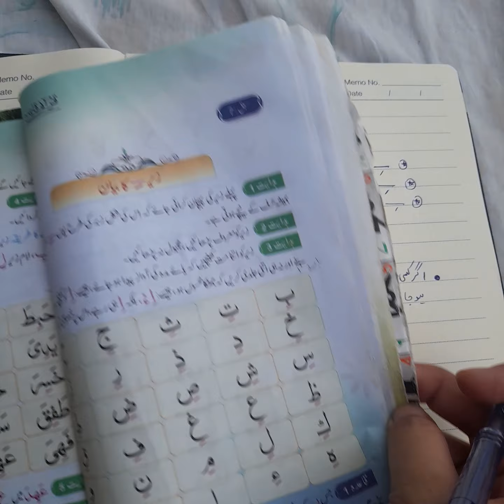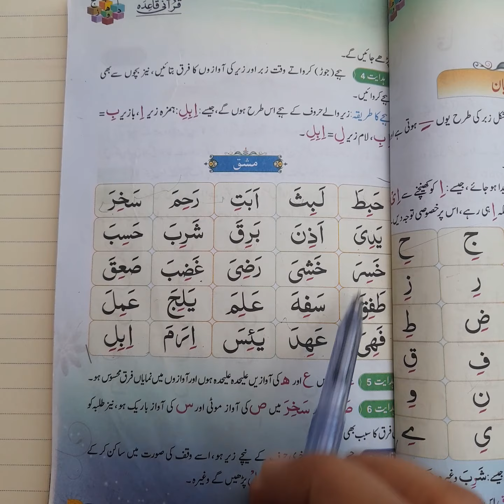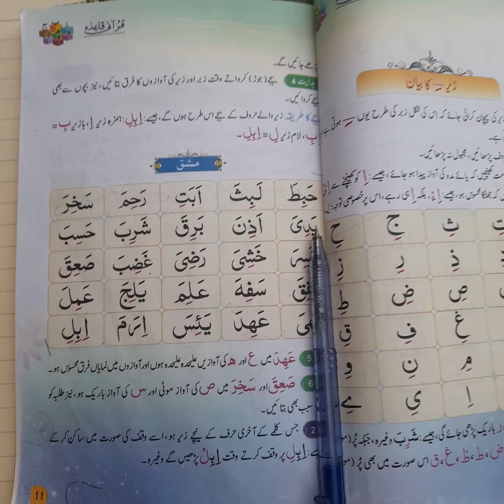Qurani Qaida With Tajweed Lesson 20 | زیر کا بیان | Arabic Alphabet | Noorani Qaida\قرآني قاعدہ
In this video you will learn qurani qaida with tajweed
 زیر کا بیان
Qurani Qaida Lesson 16
Arabic Alphabet
Arabic beginners